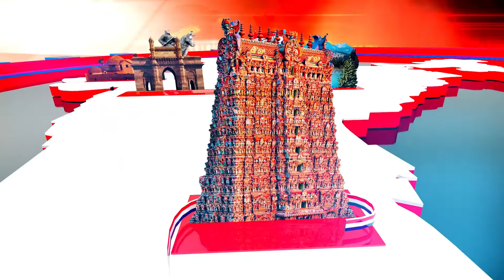एडिशनल एसपी विजय त्रिपाठी द्वारा स्मार्टफोन टैबलेट वितरण कार्यक्रम